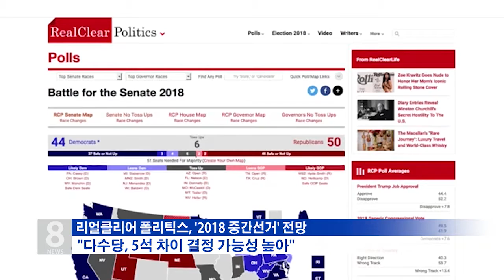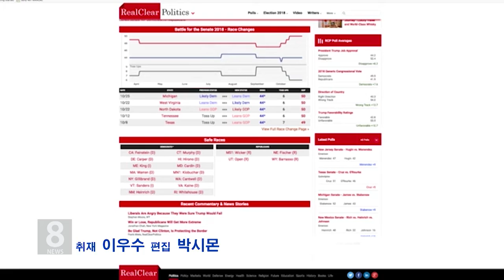10.30.18 KBS America News 중간선거 D 7 5석으로 승부 가른다